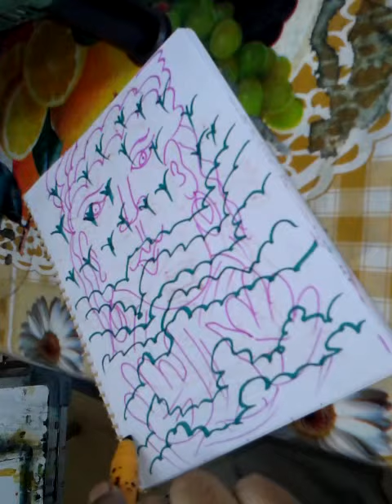'Flamingo Bird' Painting Above Clouds Modern